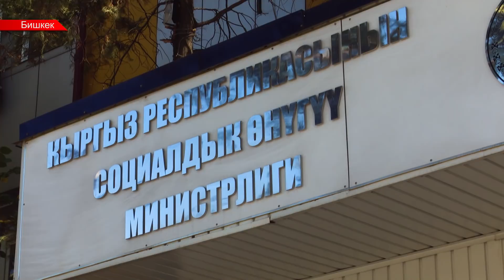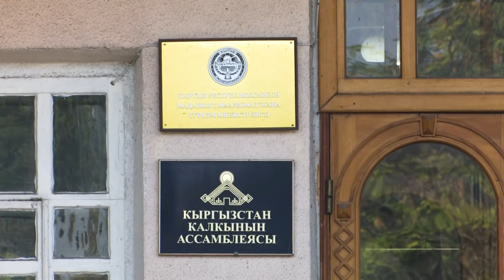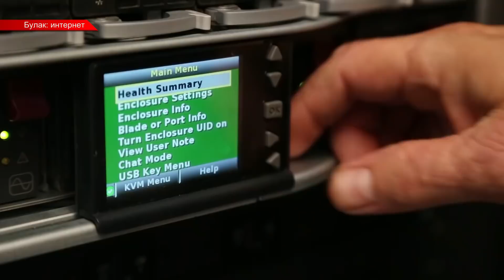Улукбек Кочкоров эмгек жана социалдык онугуу министрлигин аркалаганы турат